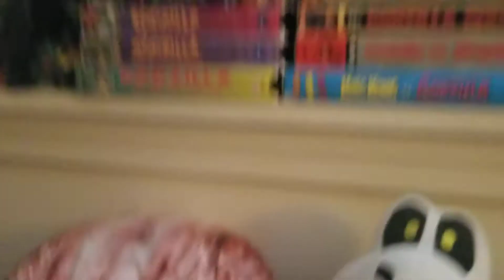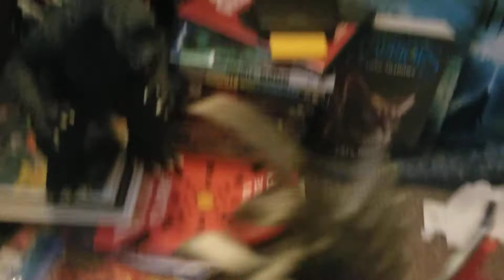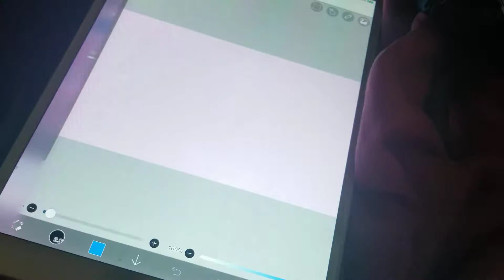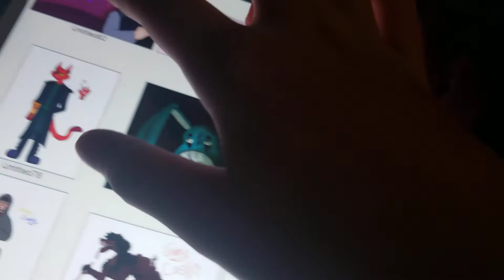NEW CAT - Gigan vlog